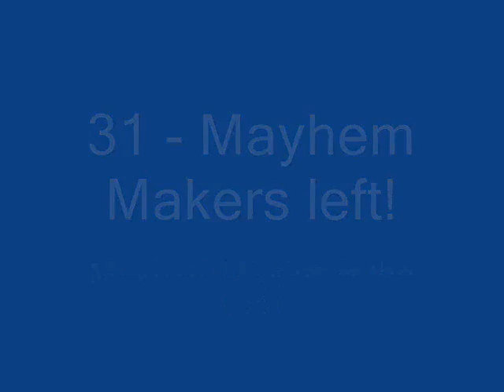Mayhem Makers vs Fatality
fight #1: Mayhem Makers vs Fatality
fight #2: Mayhem Makers vs Fatality